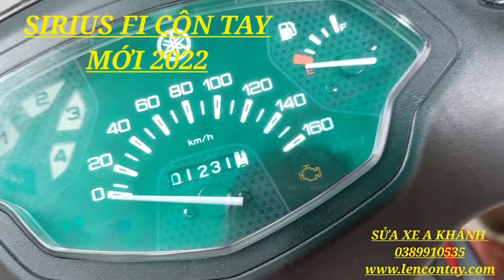SIRIUS FI MỚI MUA LÊN CÔN TAY NHƯ EXCITER 155 ĐƯỢC KHÔNG ??? VÀ LÊN Ở ĐÂU NGON ???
CHUYÊN LÊN CÔN TAY AMBRAYA TAY CHO SIRIUS FI.

LÊN CÔN TAY DÂY, LÊN CÔN TAY DẦU THÁI LAN CHO TẤT CẢ CÁC LOẠI XE WAVE , DREAM, FUTURE, ANPHA, CUP, MAX, WAVE TRUNG QUỐC, BLADE, SIRIUS, JUPITER, TAURUS, SIRIUS FI, JUPITER FI, EXCITER, SYM, SUZUKI...

GIÁ: BỘ CÔN TAY MALAI, THÁI LAN VÀ NHẬT BẢN
* WAVE, DREAM: 600k, 1.400k. 2200k 2.800k 3600k
* SIRIUS, JUPITER: 900k, 1.600k và 2200k. 2800k. 3.400k. 4200k
*TAURUS, JUPITER FI, SIRIUS FI: 1.200k, 1800k. 2.600k và 3.800k. 4200k
* EXCITER TỰ ĐỘNG: 1.800k, 2.600k. 3400k 4.600k, 6.400k. 8200k
* CUP, MAX, XE 50: 600k, 1.400k và 2200k. 2.800k. 3600k. 4200k
* SYM CÁC LOẠI : 600k, 1.400k và 2200k. 2.800k. 3600k. 4200k
* SUZUKI, KAWAVSAKI: 1.400k, 2.600k và 3.800k. 4400k

SỬA XE A KHÁNH: CHUYÊN ĐỒ CHƠI XE MÁY, SỬA CHỮA, ĐỘ XE, TÂN TRANG DỌN KIỂNG, LÊN CÔN TAY, LÊN THẮNG ĐĨA, LÀM NỒI, LÀM MÁY, NÂNG CẤP MÁY FULL 125, 135cc, 150cc, 175cc...

THÔNG TIN CHI TIẾT XEM THÊM TẠI hoặc motovietnam.vn

ĐỊA CHỈ: 462/15 ĐƯỜNG 3 Tháng 2, P12, Q10, HCM (gần NGUYỄN TRI PHƯƠNG và 3 THÁNG 2. HẺM BÊN CẠNH SIÊU THỊ SÀI GÒN).
Điện Thoại: 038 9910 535 A.KHÁNH

Khách hàng LƯU Ý : A.Khánh là nhà nhập khẩu đồ chơi xe máy, bộ lên côn tay (ambraya tay) và bộ thắng đĩa trước sau chính hãng Thái Lan, Nhật Bản duy nhất tại Việt Nam. Những tiệm khác ăn trộm hình ảnh và bài viết của A.khánh để lừa đảo. Để đảm bảo an toàn KHÁCH HÀNG nên mua hàng chính hãng tại hoặc